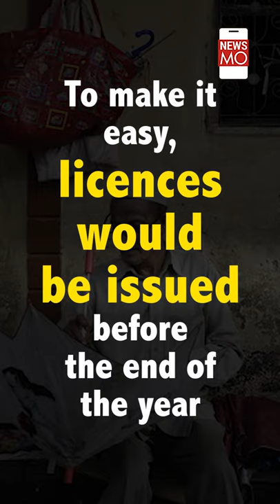Delhi Set To Become First State To Give Legal Protection To Street Vendors | NewsMo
"Without street vendors, no city can function. We just need to regularise them so that other citizens are not inconvenienced," Delhi CM Kejriwal posted on Twitter.
Also, find the We Transfer link for the same.